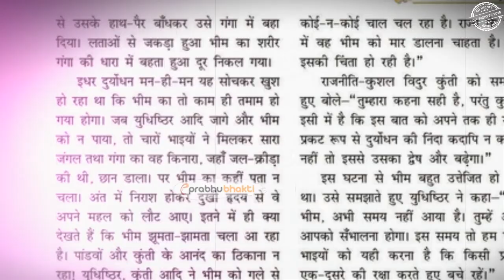क्यों अर्जुन को बनानी पड़ी स्वर्ग तक की सीढियाँ , जिसमे कृष्ण ने भी किया साथ देने से मना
क्या समस्याओं ने जीवन कर दिया चूर-चूर,
किस बात का है गुरूर,
अभी डाउनलोड करे  Nakshatra App और अपनी समस्याएं करे दूर।
Consult with our expert female astrologers.
Nakshatra App - India's first female only astrologer app.